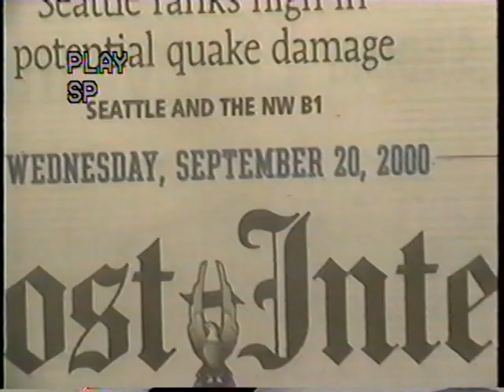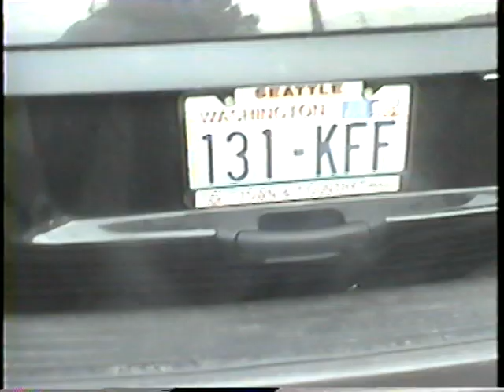GRANDPA MIKEY with Kenan surveying the damage